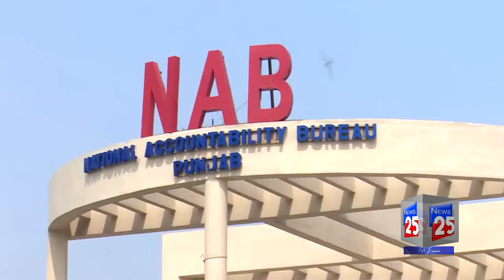NAB ACTION AGAINST EX PRESIDENT ASIF ALI ZARDARI